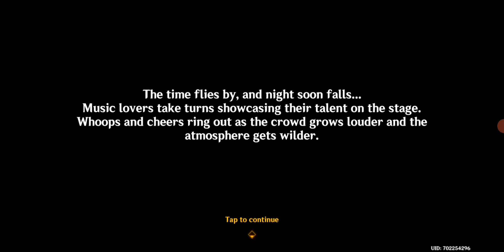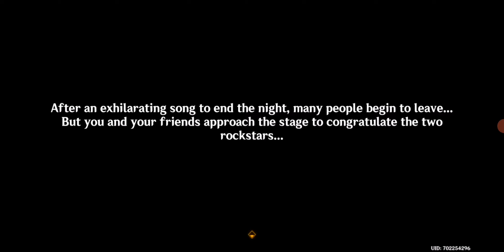BULL CHUCKER AND MINI MELON SING TOGETHER: ITTO ROCKING CONCERT EVENT FINISHED